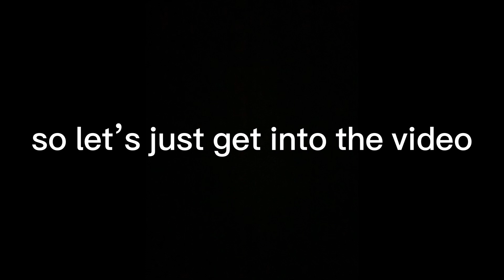competitive warmup rounds w/ RO & deoptify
today i play some competitive warm up rounds in flee the facility with 2 other top player youtubers so enjoy